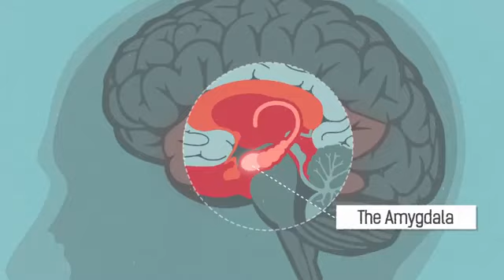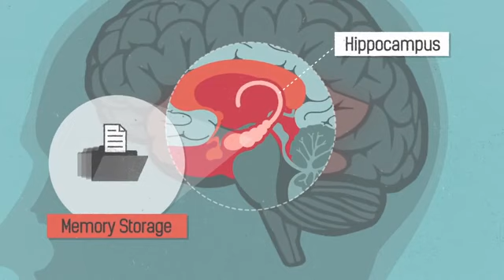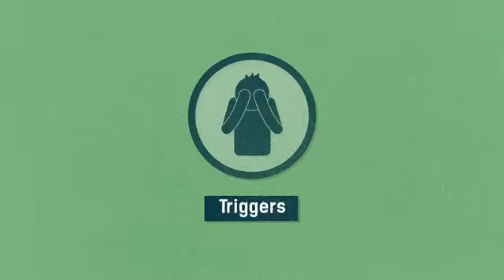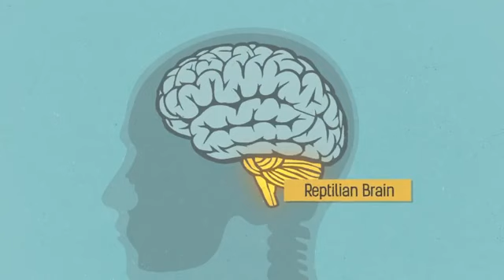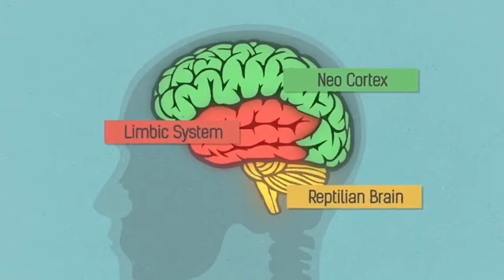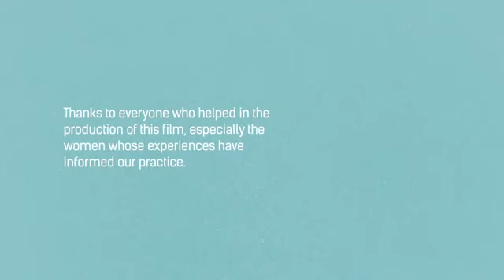Trauma and the brain: Understanding brain's response to traumatic events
Video produced by NHS Lanarkshire EVA Services and created by mediaco-op